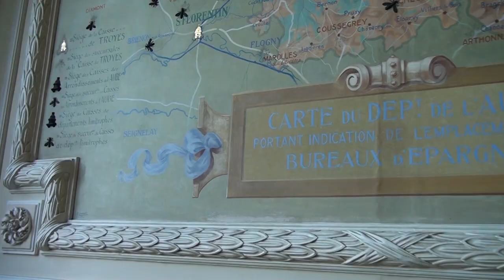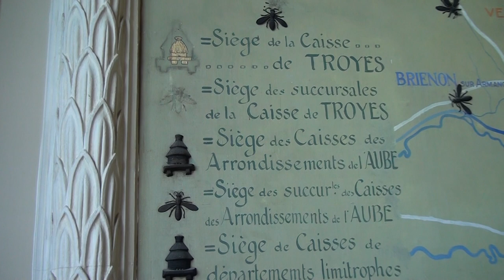Découverte des pièces inédites de la caisse d'épargne de Troyes !